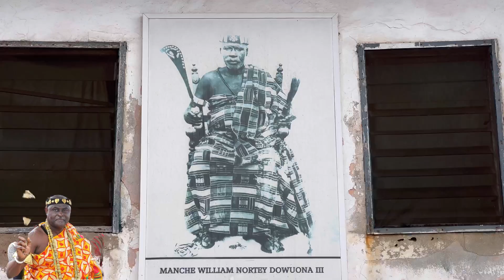Uncovering the Mystery of Nii Okwei Kinka Dowuona's First Burial Anniversary!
In this video, we'll be uncovering the mystery of Nii Okwei Kinka Dowuona's first burial anniversary.
Nii Okwei Kinka Dowuona was a powerful leader in the history of Osu.. It's an honor to be part of the team that is able to uncover the mystery of his first burial anniversary and learn more about his life and legacy. Don't miss this exciting video!